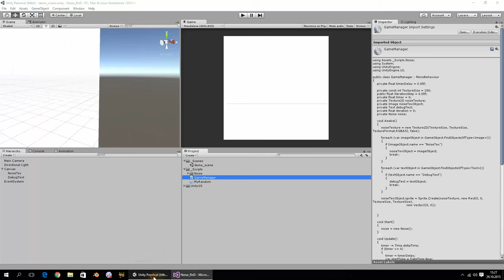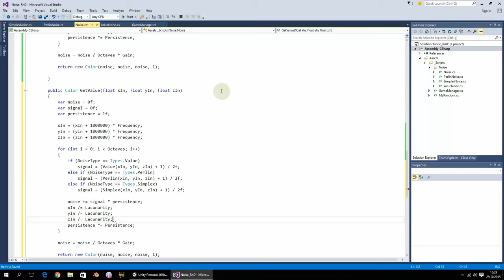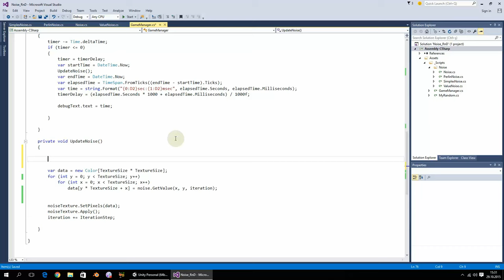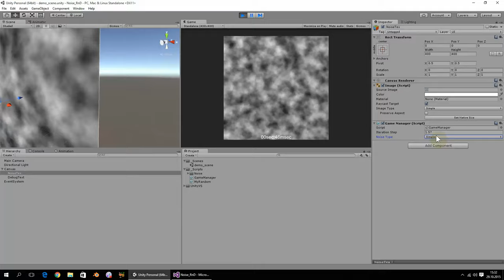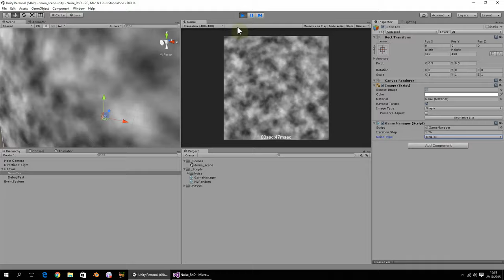Unity 5.0 Noise generation-15